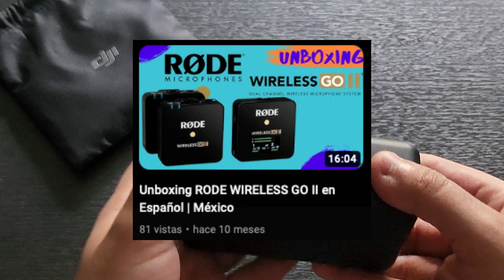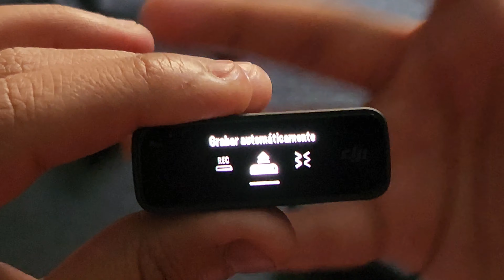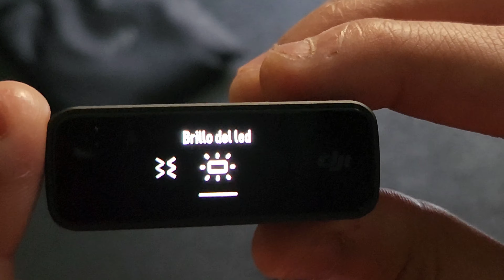Review DJI Mic en español | México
Hey qué onda señores. En esta ocasión les traigo un nuevo video en el cual haremos la review o reseña del mejor micrófono inalámbrico calidad-precio del mercado actualmente. Me refiero nada más y nada menos que al DJI Mic, un excelente gadget para la creación de contenido y ideografía en español. Espero les guste y les resulte útil. Saludos.